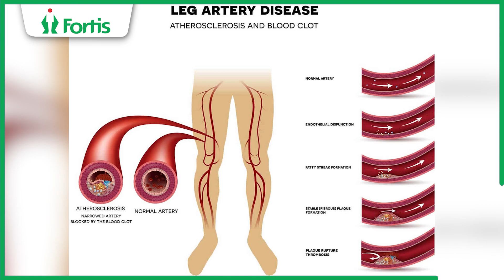Learn more about Vascular Diseases from Dr. Himanshu Verma, Fortis Hospital, Gurugram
International Vascular Awareness Month in September raises global awareness about diseases that affect blood vessels, including arteries and veins, impacting vital organs like the heart and brain.

Here's Dr. Himanshu Verma, Senior Consultant, Vascular & Endovascular Surgery, Fortis Memorial Research Institute, Gurugram, shedding light on the disease and explaining the importance of awareness for it.